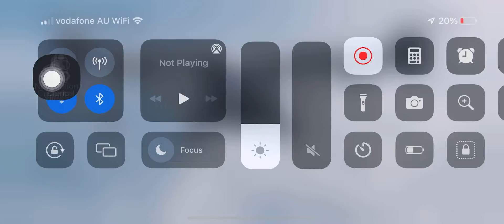CODM season 7: New Vision City gameplay